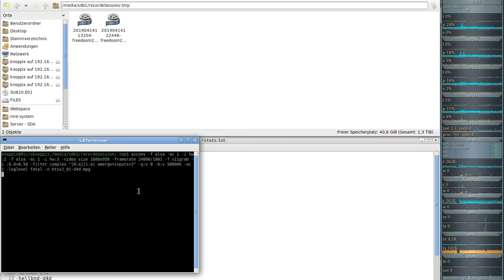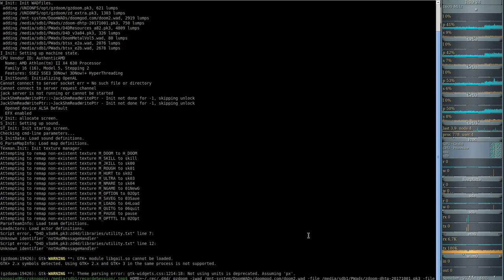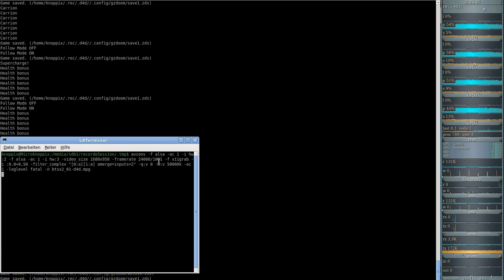DooM 2016 Back to Saturn X2 (gzdoom) #01 - Shadow Port